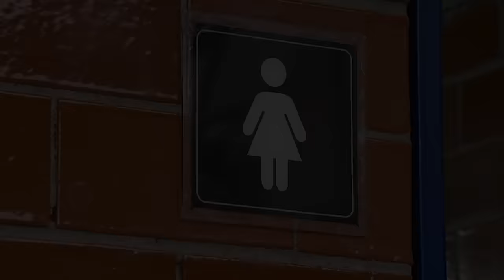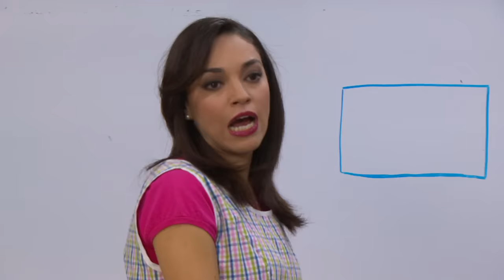Lo Que Callamos Las Mujeres - Necesidades especiales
Angélica, egoísta e ignorante, está más interesada en hacer un grupo de amigas que en los síntomas que presenta su pequeña hija Andrea. Solamente la afortunada intervención de Sofía, madre de Angélica, evita que Andrea quede sin ayuda alguna. Por fortuna, Angélica alcanza a reflexionar y a arrepentirse para darle a su hija la escuela y terapias que necesita.